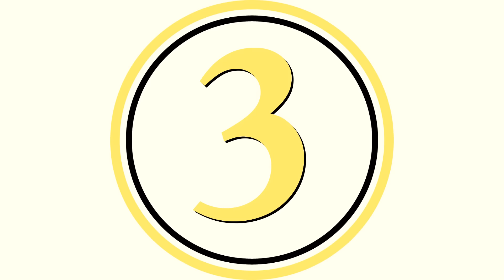Best Guitar Faces Part 2